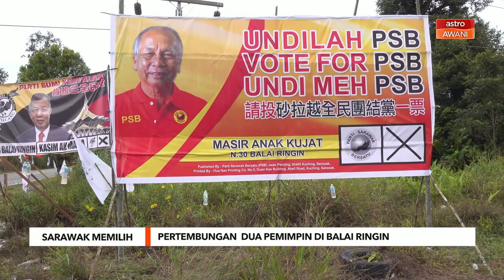PRN Sarawak | Pertembungan dua pemimpin di Balai Ringin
Antara kerusi tumpuan PRN Sarawak kali ini pertembungan dua pemimpin di DUN Balai Ringin 18 Disember depan.

Ia menyaksikan penyandang, Datuk Snowdan Lawan daripada Gabungan Parti Sarawak GPS, dicabar Ahli Parlimen Sri Aman, Datuk Masir Kujat dari Parti Sarawak Bersatu (PSB) dan Kasim Mana dari Parti Bumi Kenyalang (PBK).